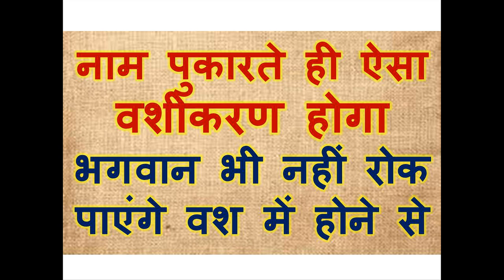नाम पुकारते ही ऐसा वशीकरण होगा भगवान भी नहीं रोक पाएंगे वश में होने से